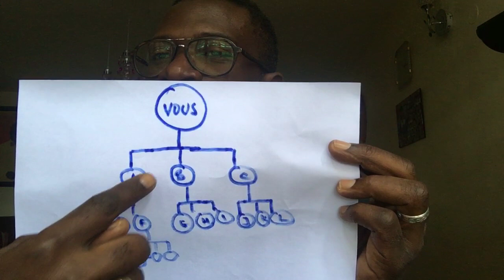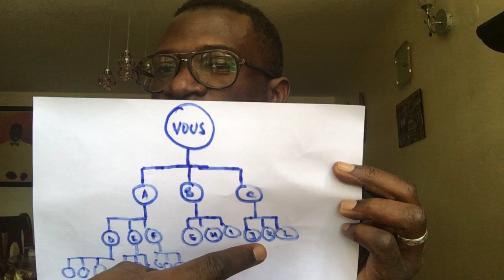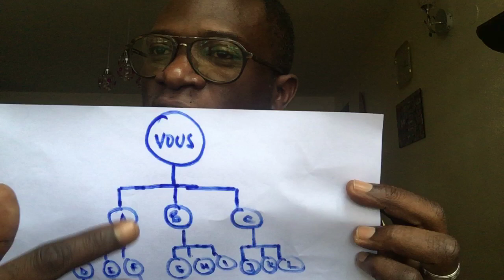Longrich, les avantages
Longrich comment commencer à gagner de l’argent...